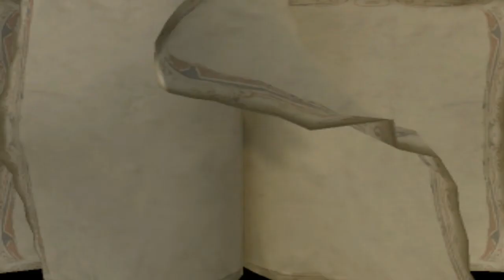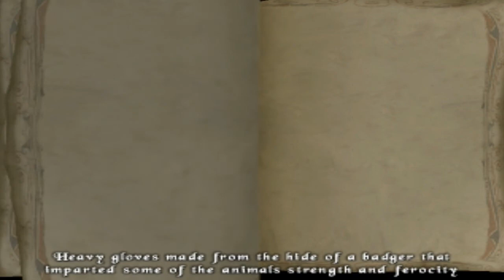Let's Play The Bard's Tale Part 6: Combative Caber-Toss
We fight Fnarf again, get a lute, and meet some Trow that throw trees.